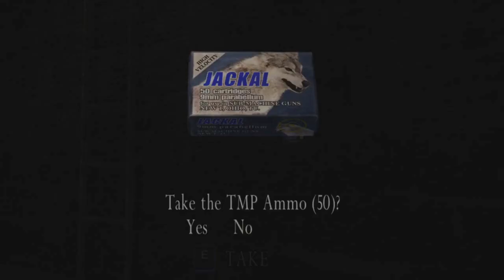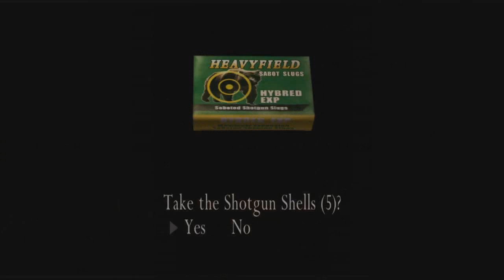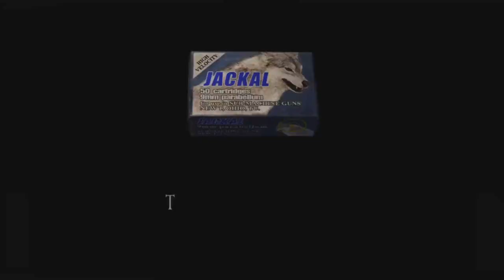Resident Evil 4 #25 - Esgotos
Finalmente me livrei da Ashley